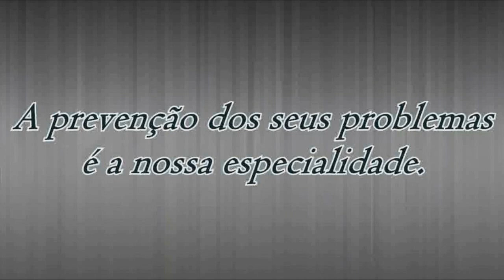LOUCURA LABIAL - Apadrinhando casamentos...